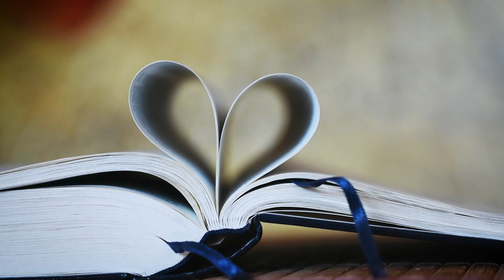2022-04-08 Gavėnios kelionė su vyskupu Algirdu Jurevičiumi